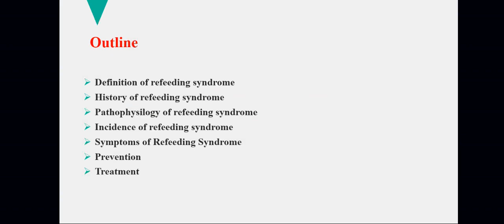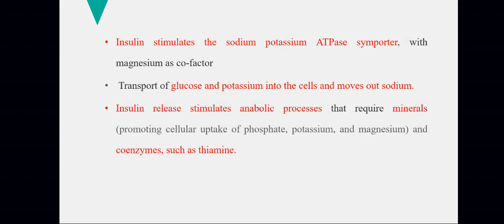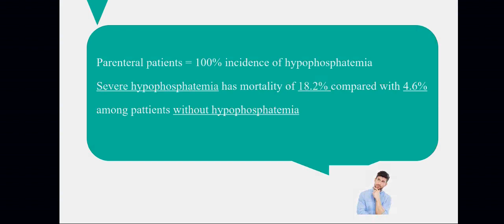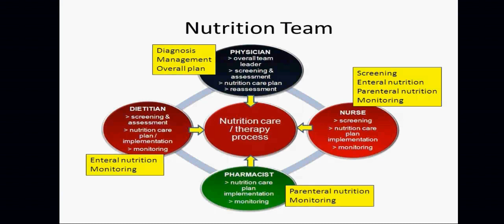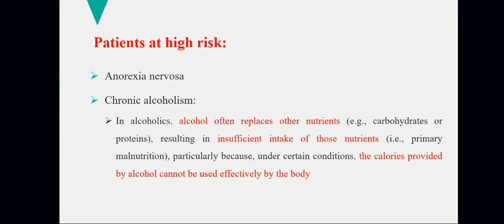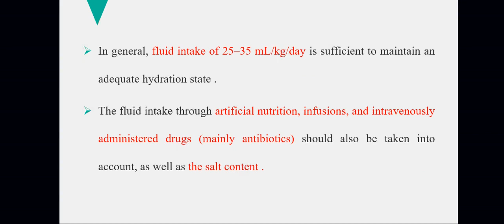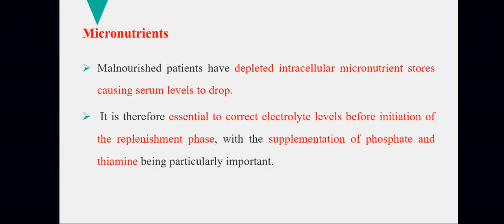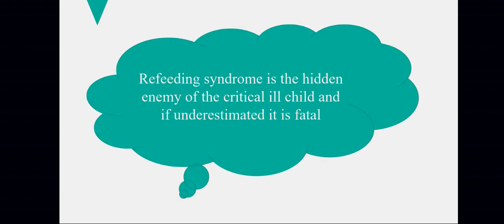Refeeding Syndrome by Dr. Ramy El-Sherbini